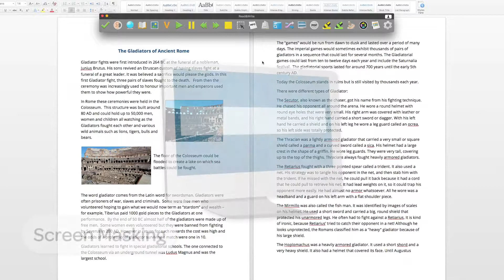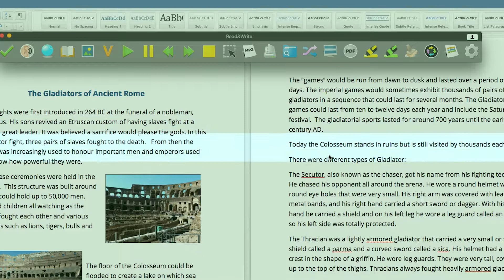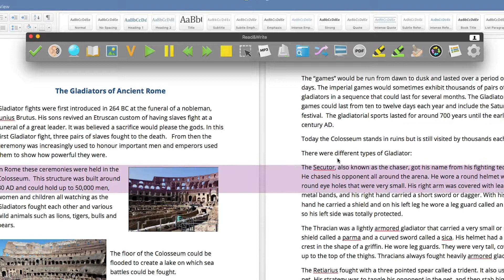Read&Write for Mac Screen Masking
This short video takes you through the features of the Screen Masking tool